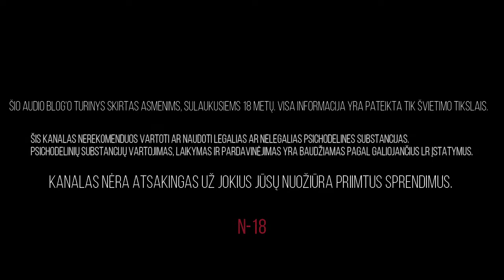Chaga grybas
Įspėjimas:
Šio audio blog'o turinys skirtas asmenims, sulaukusiems 18 metų. Visa informacija yra pateikta tik švietimo tikslais.
Šis kanalas nerekomenduos vartoti ar naudoti legalias ar nelegalias psichodelines substancijas.
Psichodelinių substancijų vartojimas, laikymas ir pardavinėjimas yra baudžiamas pagal galiojančius LR įstatymus.
Kanalas nėra atsakingas už jokius Jūsų nuožiūra priimtus sprendimus.